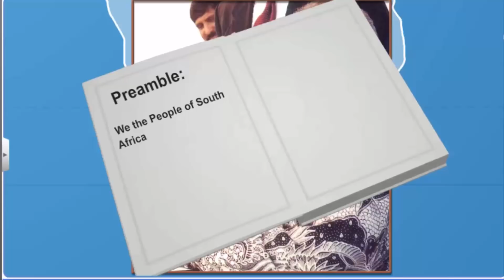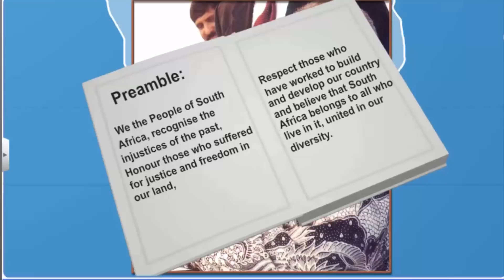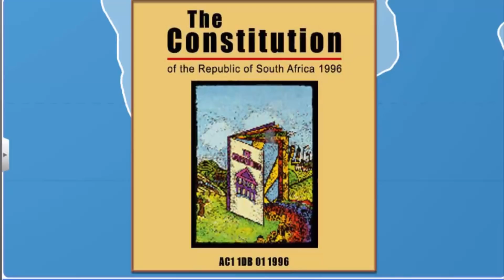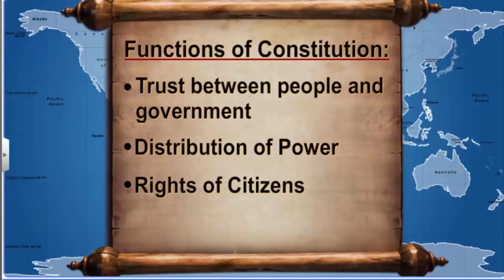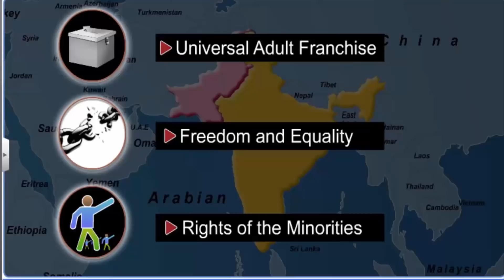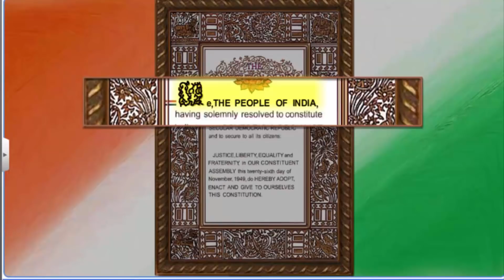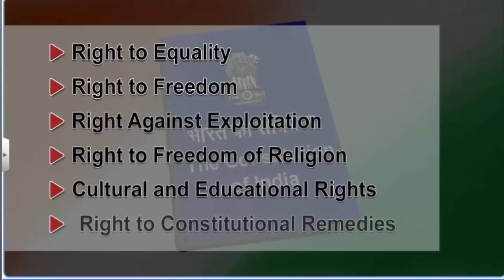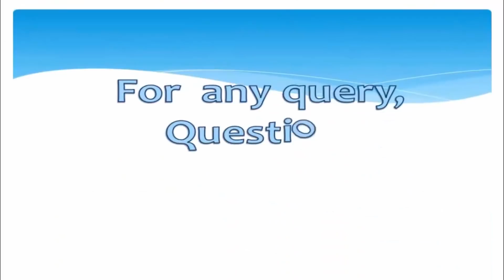CBSE Class 9 Civics - 3 || Constitutional Design || Full Chapter || By Shiksha House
Constitutional Design by Shiksha House with explanation which is very interesting and easy to understand way of learning by Shiksha House. Shiksha House is an Education related Channel to teach CBSE, ICSE, NCERT and state board lessons. Shiksha House uploads videos of all Subjects of Secondary, Higher secondary Education. Shiksha House teaches in very interesting way with easy to understandable 3d Animated Video Lessons. For Physics 12